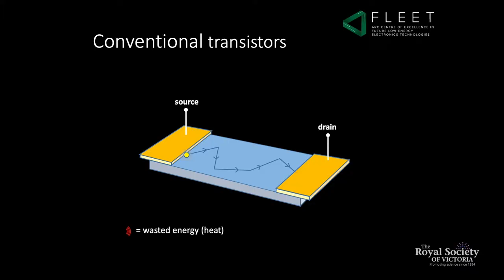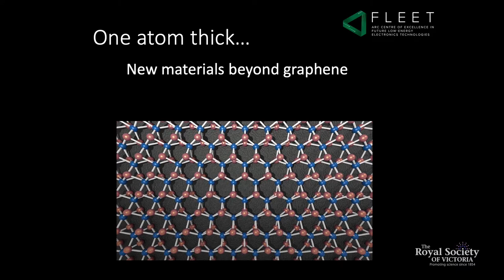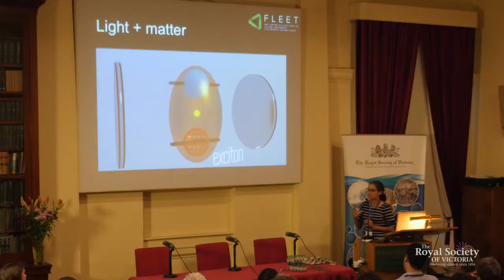The Future of Electronics (Short)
Featuring:
Associate Professor Meera Parish (theoretical physicist, Monash University)
Dr Carlos Kuhn (theoretical physicist, Swinburne University of Technology
Ms Rebecca Orrell-Trigg (chemical engineer, RMIT University & University of New South Wales)

Interviews: Catriona Nguyen-Robertson & Renee Beale. Filmed & edited by Robert Cross. Produced by the Royal Society of Victoria with the support of the ARC Centre of Excellence in Future Low-Energy Electronics Technologies (FLEET).